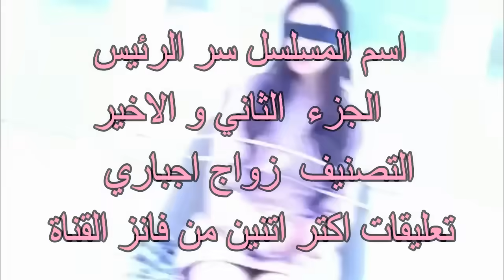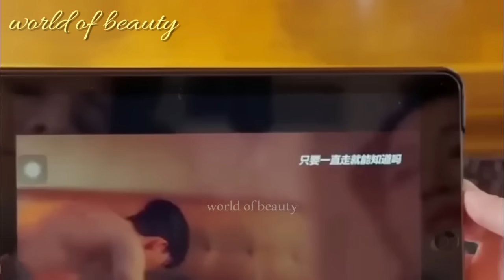يجبرها والدها علي الزواج من وريث معاق و مشوه بدلا من اختها لكنها تكتشف انه وسيم جدا 🔥 ملخص صيني (ج2)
👈💥💣❤متنسوش يا حلوين تدعمونا علي ميزة تشكرات تحت الفيديو و اعملو انتساب للقناة هتقدرو من خلالها تتفرجو علي الاجزاء الجديدة قبل اي حد و قبل ما تنزل علي القناة الرسمية❤💣💥👉

اسم المسلسل سر الرئيس
الجزء : الجزء الاخير
نوع الدرما : زواج اجباري
البلد : الصين
انتاج : 2022

⚠️⚠️جميع حقوق الترجمة حصري لقناة  world of beauty 2 _ملخصات مسلسلات صيني كوري⚠️⚠️

🔥 ملخصات مسلسلات قصيرة صيني و كوري 🔥

world_of_beauty2-ملخصات مسلسلات صينى و كورى
هلا يا حلوين فيديو النهارده هو ملخص الجزء الاحير  من مسلسل سر الرئيس مسلسل كامل من المسلسل حماسي اوي و احداثه تجنن و النهايه غير متوقعه 🔥
وحابب اعرضلكم المفاجاة هي ان الحمد لله بفضل الله قدرنا بدعمك و تحميسكم لينا نفتح قناة جديدة ملخصات مسلسلات تاني world of action ودى قناة عاملين فيها ملخصات مسلسلات صيني و كورى اللي بتحبوها من رومانسي واكشن ورعب و خيال علمي وكوميدى و دراما واثارة و غموض و تشويق ادخلو ادعمونا و اشتركو في القناة و احنا عاملنا فيها مجهود جامد و يا رب تنول اعجابكم حمسونا و شجعونا اكتر و هنستني رايكم في القناة اتفاعلو معانا و قولولنا عاوزين ملخصات لمسلسلات اية و احنا هنعملهالكو

اللهم صل و سلم و بارك علي سيدنا و نبينا محمد و علي آل و أصحابه أجمعين صلاه تُحل بها العقد و تُفك بها الكرب و تثقل بها الموازين و نعرض بها عليك يوم الدين❤🙏